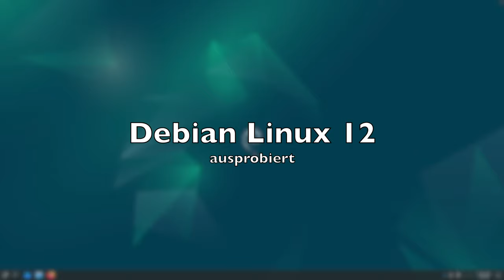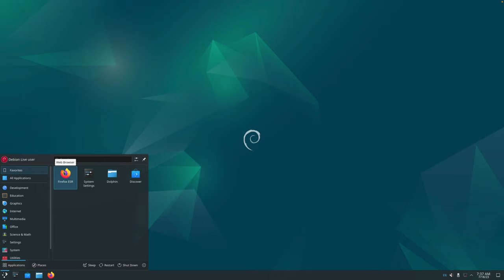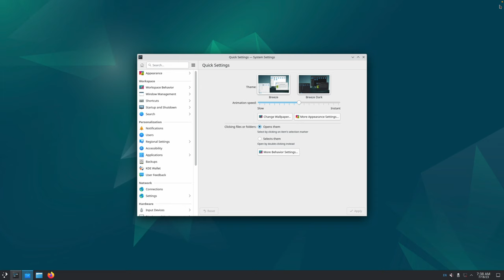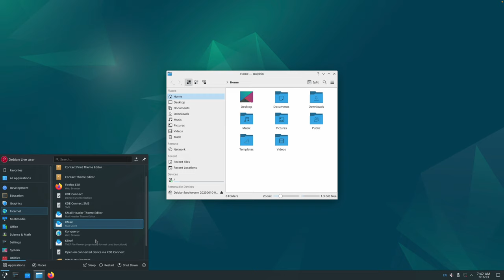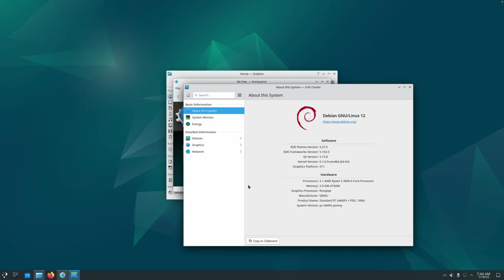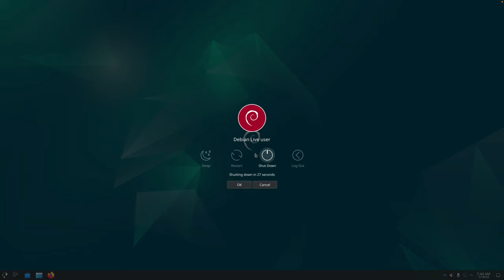Debian Linux 12 mit KDE Desktop ausprobiert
Kürzlich habe ich Debian Linux 12 mit KDE Desktop ausprobiert. Wir sehen hier die mitgelieferten Programme der KDE Variante. Viel Spaß mit dem Video. Hier geht es zur offiziellen Webseite: